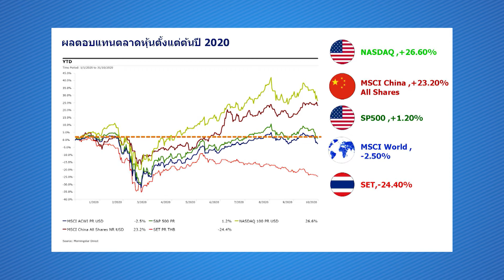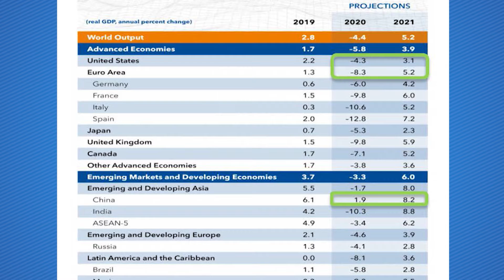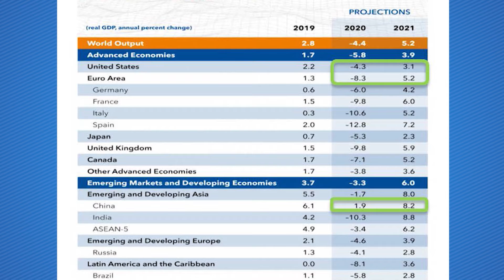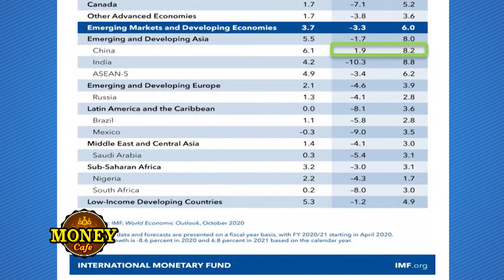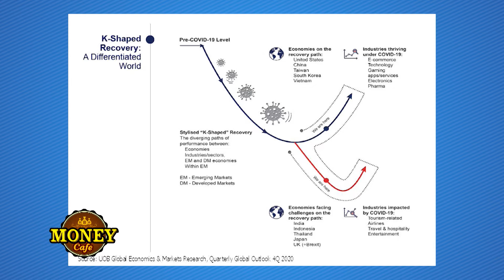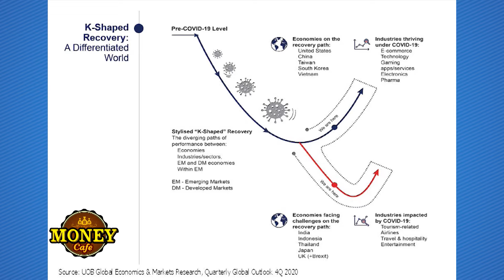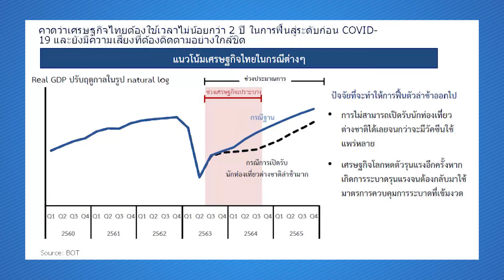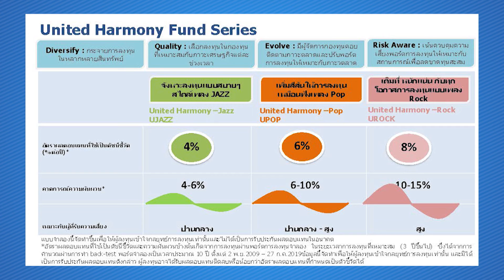051263 Money Cafe ภาพรวมเศรษฐกิจปี 2020 และแนวโน้มในอนาคต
MoneyCafe สัปดาห์นี้ มาดูภาพรวมเศรษฐกิจปี 2020 และแนวโน้มในอนาคตว่าจะเป็นอย่างไร ตลาดหุ้นที่ไหนจะปังจะแป้ก ภาคธุรกิจอุตสาหกรรมไหนกำลังจะมา ติดตามกับ คุณยุทธชัย เตยะราชกุล รองกรรมการผู้จัดการใหญ่ สายงานบุคคลธนกิจ ธนาคารยูโอบี (ประเทศไทย) จำกัด
⏲ ตามวันและเวลาดังนี้
First Run วันเสาร์ เวลา 15.00 น.
Re Run วันอาทิตย์ เวลา 15.00 น.
และรับชมตอนเก่า วันพุธ-พฤหัสบดี เวลา 08.00 น.
📺 พบกันทางช่อง PSI SARADEE